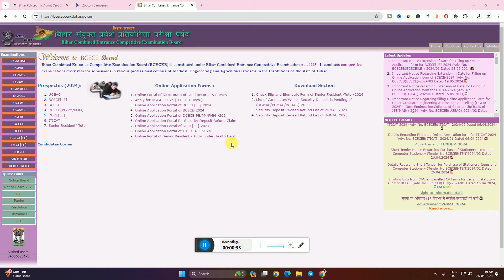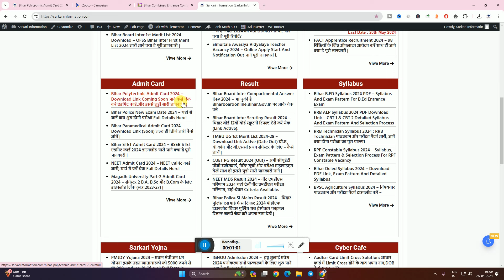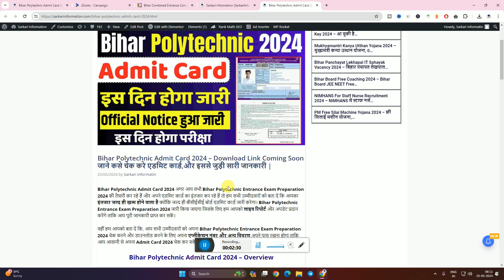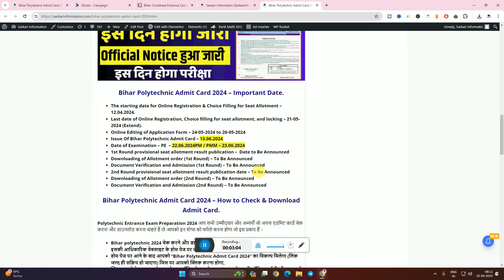Bihar Polytechnic Exam Date 2024,Bihar Polytechnic Admit Card 2024 Kab Aayega,Polytechnic Admit Card